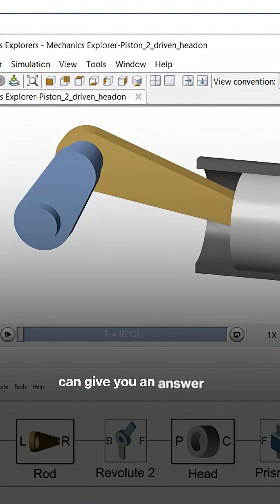The biggest simulation bugs aren’t in code - they’re in your model.